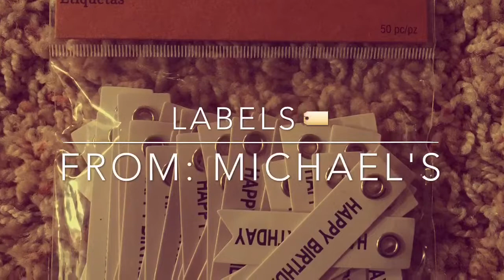DIY Candle Holder Party Favor